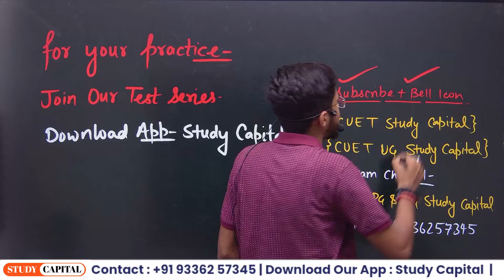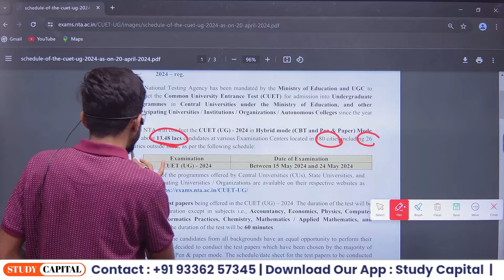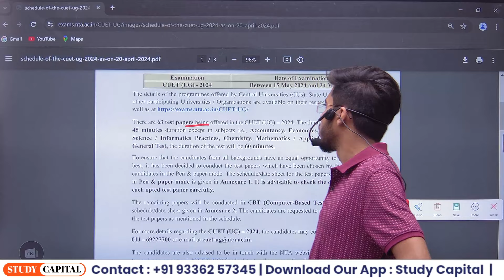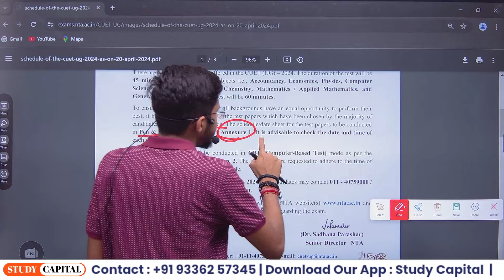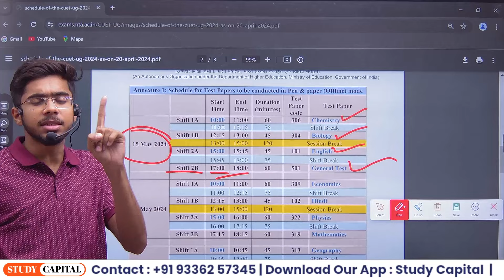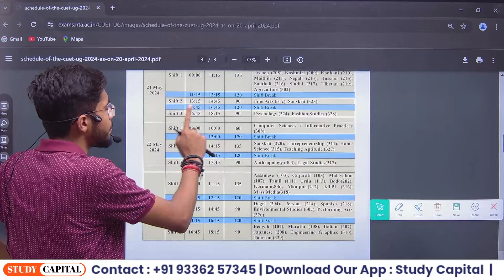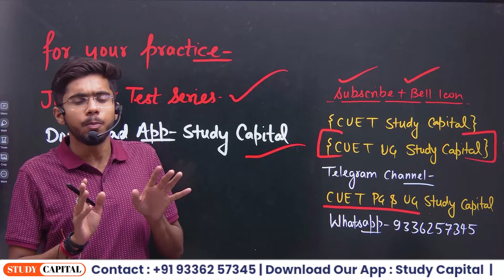CUET UG 2024 | Exam Date Sheet & Schedule Out | Breaking News CUET UG Must Watch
CUET BA 2024 CUET BSC AG 2024 CUET BSC MATHS 2024 CUET BSC BIOLOGY 2024 CUET BA LLB 2024 CUET BCom 2024

Course Features

Daily class FREE Test series Full syllabus test Question Practice set Doubt session Study material/notes pdf Special guidance

WHY CHOOSE US - चैनल पर पढ़ाने वाले सभी mentors किसी न किसी बड़े विश्वविद्यालय जैसे BHU, DU, JNU etc. के टॉपर्स लिस्ट में रहे हैं। Study Capital ऑनलाइन Education में अपना दबदबा बनाते हुए पिछले 3 वर्षों में लगभग 70% बच्चों का selection बड़े विश्वविद्यालयों में कराया है।

Follow us Instagram -    / thestudycapital   Facebook -    / bhustudycapital   Twitter -    / thestudycapital